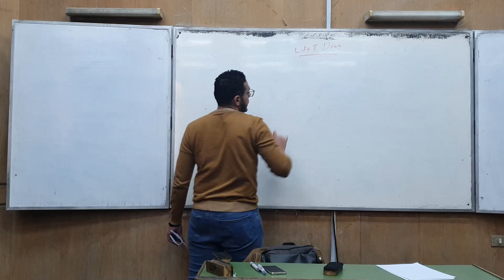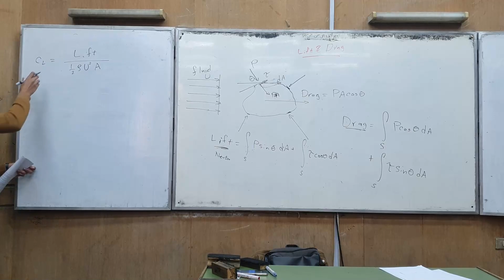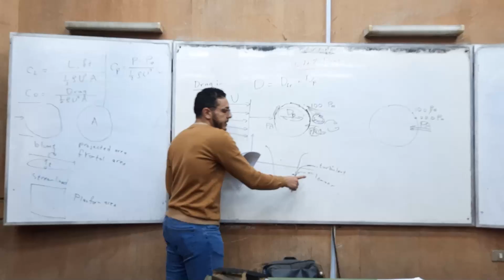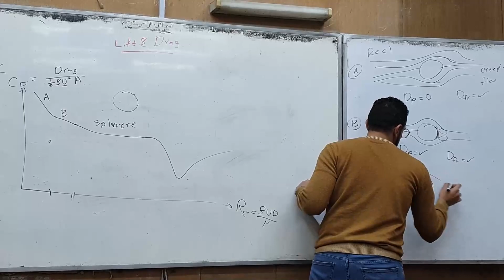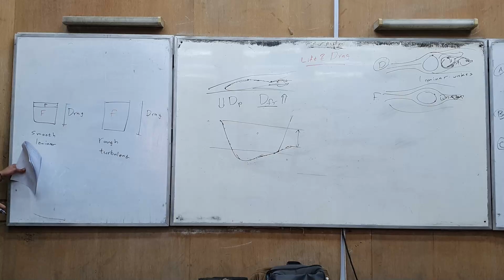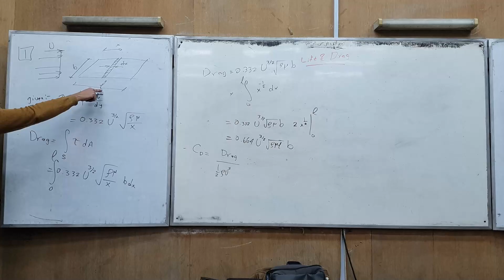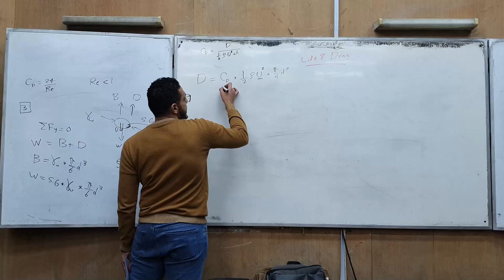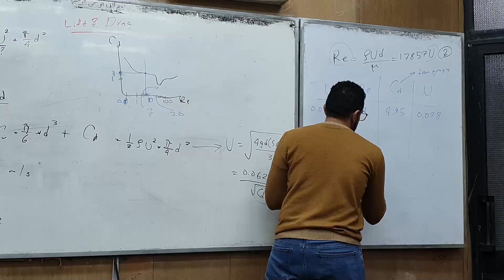Fluids Applications 2 Tutorial (01) | Lift & Drag | Eng. Omar Mostafa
Fluids Mechanics Applications 2 Tutorial 1 covers Lift & Drag
Third Year Mechanical Power Engineering - Cairo University